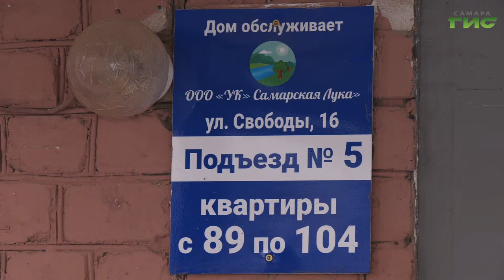В Самаре продолжают дезинфицировать подъезды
В Самаре продолжается регулярная дезинфекция подъездов жилых домов от коронавирусной инфекции. Особое внимание при обработки уделяют контактным поверхностям. Что распыляют и вредно ли это для человека? Выяснили наши корреспонденты.